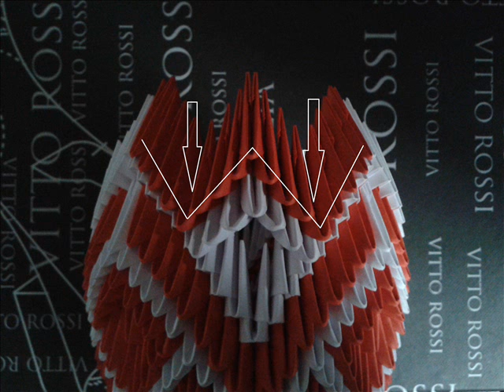3D ОРИГАМИ ВАЗА 3D Origami Vase